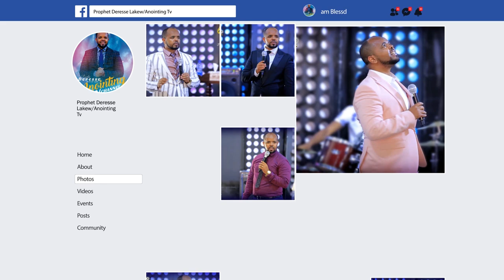በጨው ድንቅ ተአምር ሆነልኝ...BY MAN OF GOD PROPHET DERESSE LAKEW